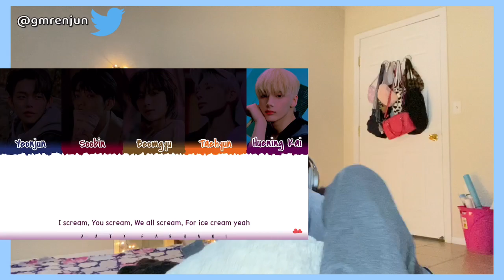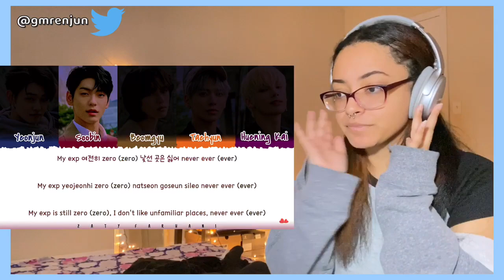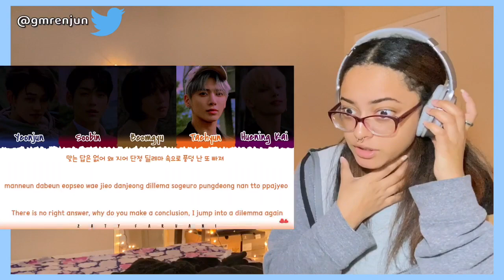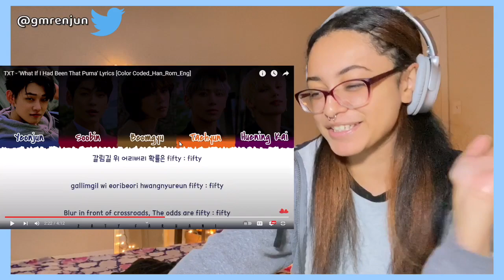TXT - ‘The Chaos Chapter : FREEZE’ FULL ALBUM LISTENING PARTY ❄️ | ₊˚♡ TXT MOAthon (EP.22) PART 1 +.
MOAS WELCOME BACK to my TXT (Tomorrow x Together) MOAthon!! ❄️ blue hour came to an end and suddenly the world turned to CHAOS! WELCOME TO THE CHAOS CHAPTER FREEZE 💙 i got to part 1 of the album listen today, checking out anti-romantic, ice cream, and what if i had been that puma!!! enjoy MOA!♡︎

(˶ᵔᵕᵔ˶)

ᰔ FAQ ᰔ
What are your pronouns? they/them

ᰔ intro & outro template by insangle on canva ᰔ

ᰔ TIMESTAMPS ᰔ
00:00 - welcome to the CHAOS ❄️
01:42 - Anti-Romantic ❄️
07:14 - Ice Cream ❄️
13:25 - What if I had been that PUMA ❄️
19:44 - Outro ❄️

ᰔ
txt the chaos chapter freeze reaction txt anti romantic reaction txt ice cream reaction txt what if i had been that puma reaction txt reaction txt the chaos chapter freeze album reaction